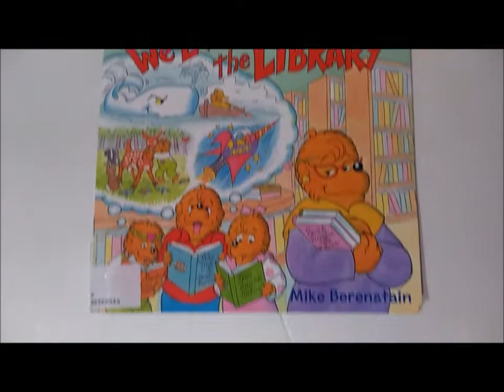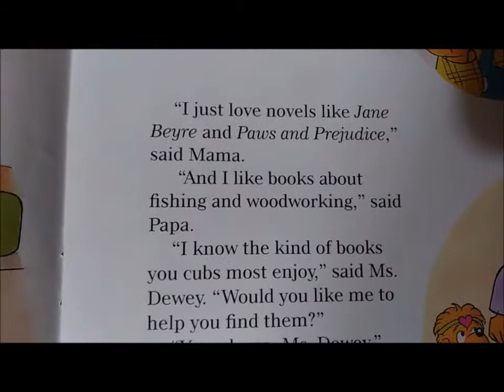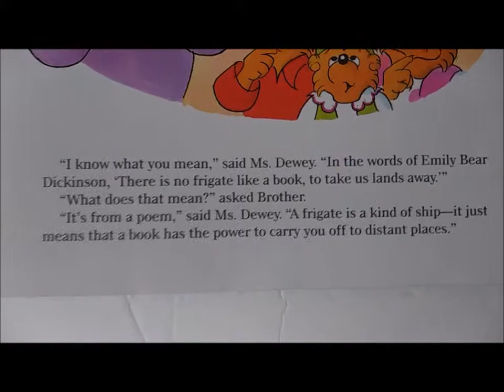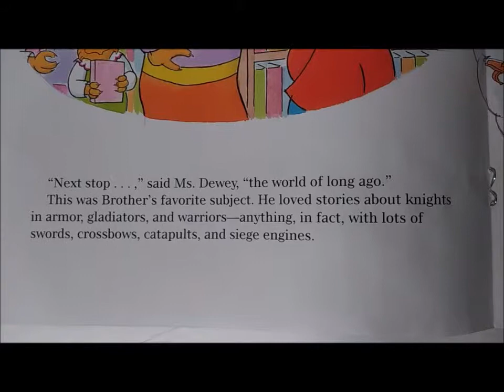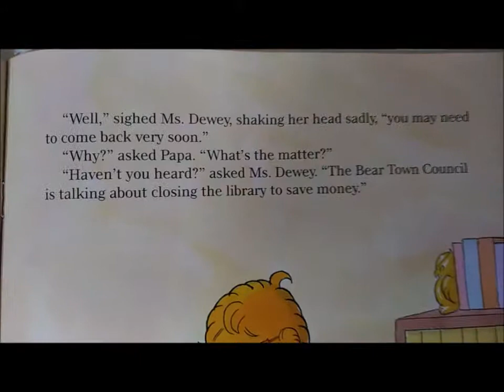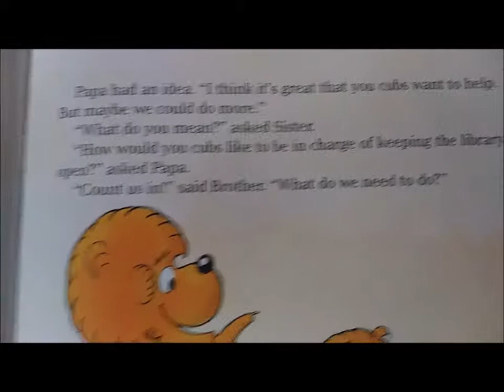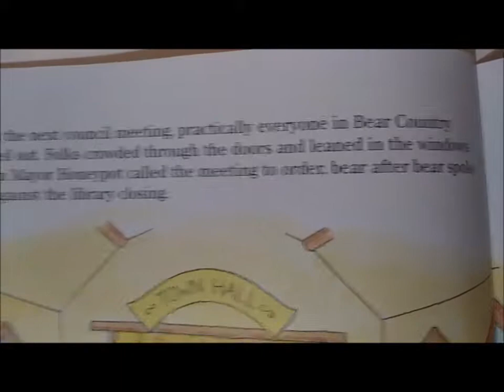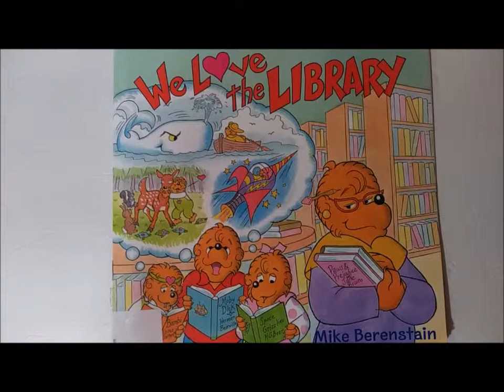Reading Time The Berenstain Bears We Love The Library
Welcome to Baby Wah Wah TV. Today, we're reading a book by The Berenstain Bears entitled "We Love the Library." Enjoy the story.